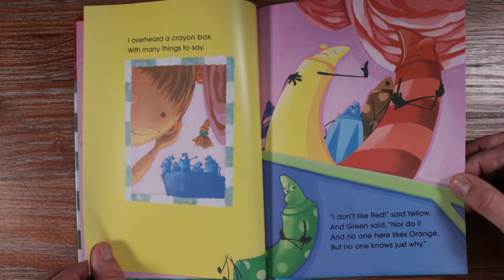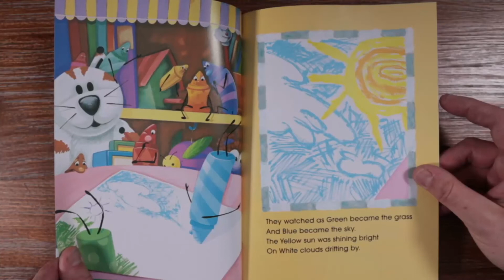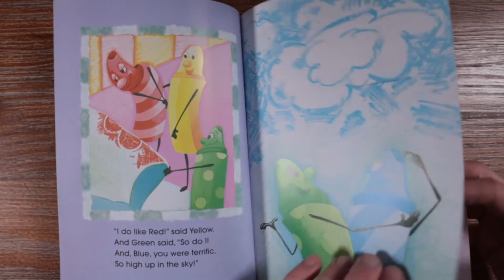Story Time: The Crayon Box That Talked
By Shane DeRolf
Illustrated by Michael Letzig